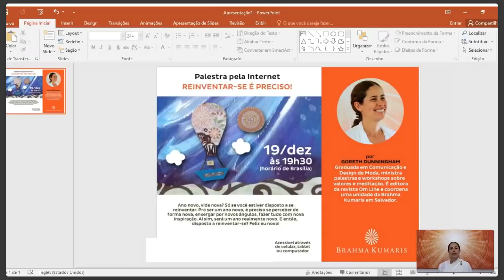Goreth Dunningham - "Reinventar-se é preciso!"